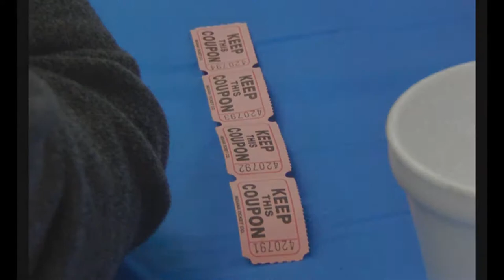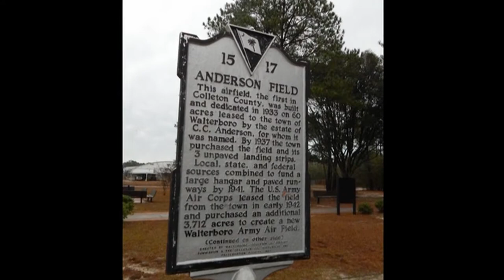South Carolina Breakfast Club - Walterboro - January 22, 2017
The South Carolina Breakfast Club was in action at Lowcountry Regional Airport at Walterboro on January 22, 2017.

The following was posted on Facebook after the event...

Since the weather was down, our first visit to Walterboro since 2010 had to be in the form of a 2003 Jetta.

The only airplane that "flew" in was a J-3 - and that was a flight from KRBW after the rain stopped and clouds lifted to a point where he could get a little pattern work in!

In any event, the breakfast was outstanding as was the company.

Stoney stood in for Gerald and the SCBC lottery was in full effect.

Thanks so much to the folks at Walterboro for having us.